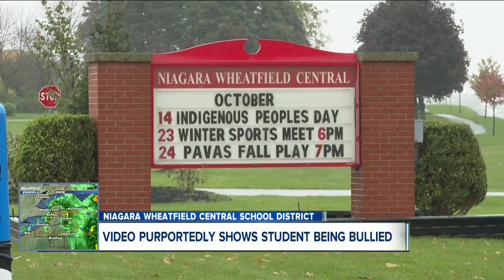Niagara Wheatfield 8th grader bullied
A recording of an eighth grader being bullied is created outrage in Niagara County.